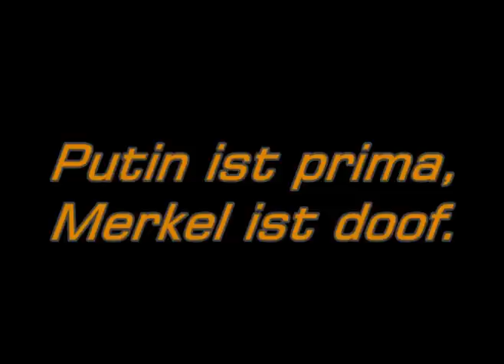Gas-Gerd zu Russland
Gerhard Schröder zum Wahlsieg seines Freundes Wladimir